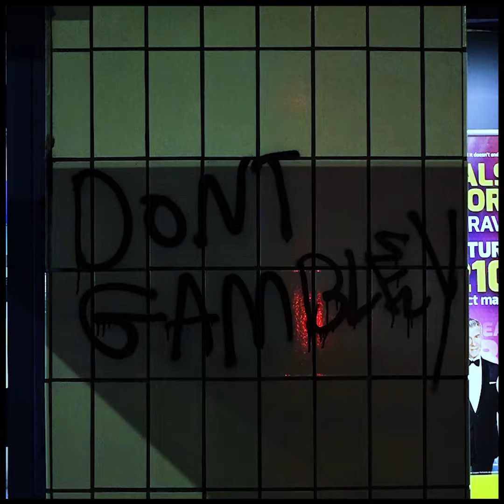rEDOLENT - make big money fast online now (Official Video)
Video written, filmed, directed & edited by Robin Herbert.